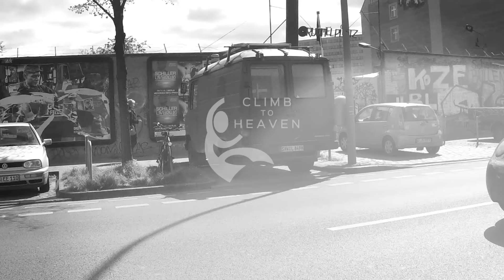Boulder Bastellei in Berlin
some Impression of Routesetting in Berlin

Setters:

Jeroen Neuprev, Jonas Winter